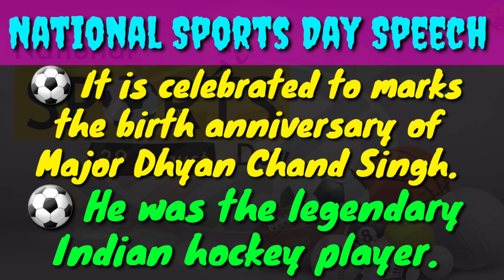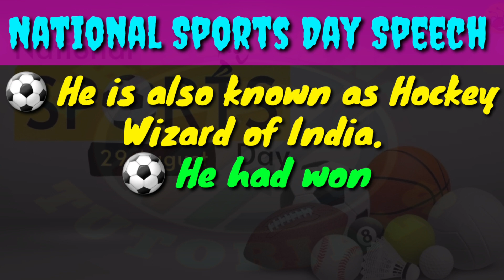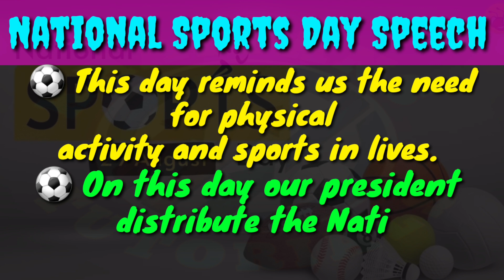Speech on National Sports Day || राष्ट्रीय खेल दिवस भाषण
Sports day speech
National Sports Day Speech
National Sports Day
राष्ट्रीय खेल दिवस
Eassy On Sports Day
10 Lines Eassy On National Sports Day In English

Hello
       I heartily welcome all to my Channel "KHAITANS TUTORIALS".

This is an educational Channel and we upload all types of questions and answers in english for all.

          Please
Our Channel || KHAITANS TUTORIALS